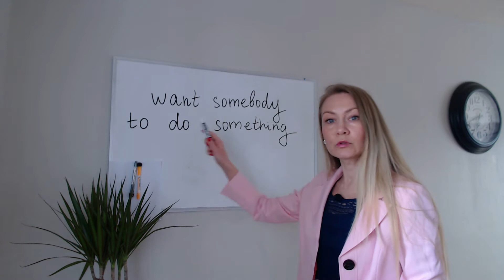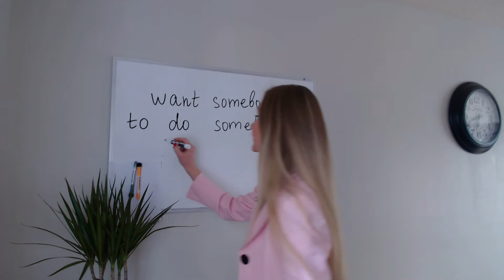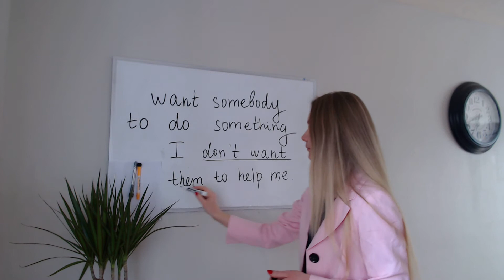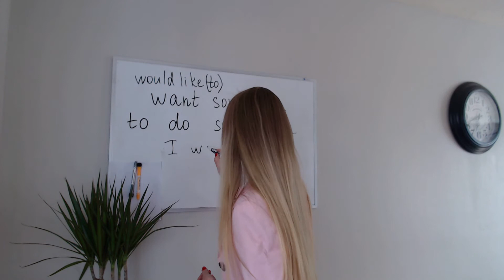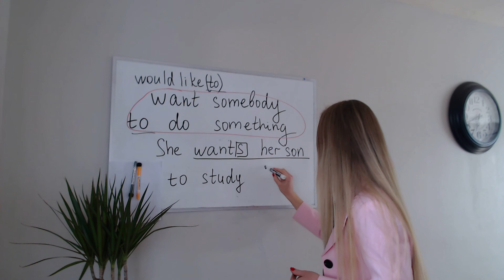WANT SOMEBODY TO DO SOMETHING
Как сказать на английском: "Я хочу чтобы ты что-то сделал". Здесь нужна структура want somebody to do something
I want you to help me. - Я хочу чтобы вы мне помогли.